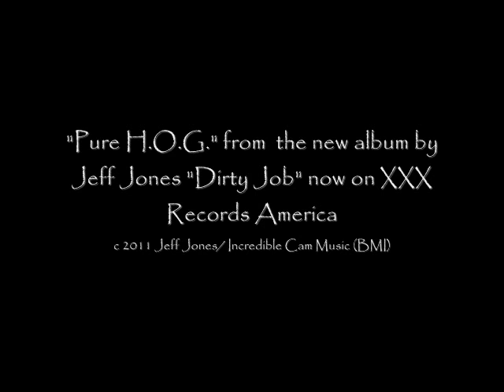Jeff Jones - "Pure H.O.G."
artist : Jeff Jones
 album : Dirty Job
 released  2011
XXX RECORDS AMERICA

Formerly guitarist/ songwriter/ producer of Vamp Le Stat, St. Elmo's Fire and Keester